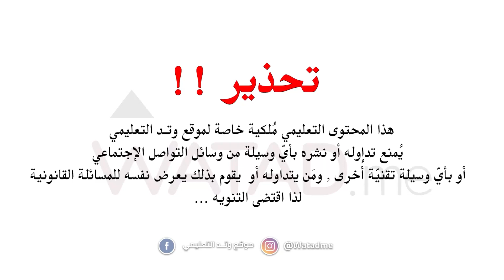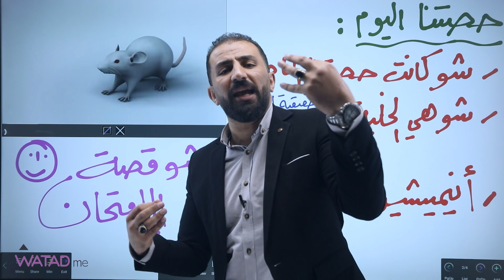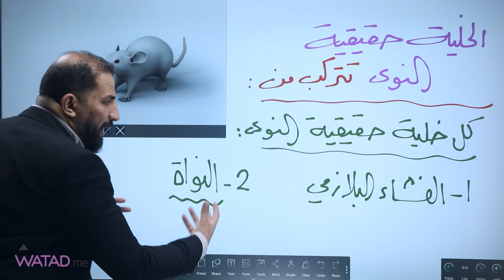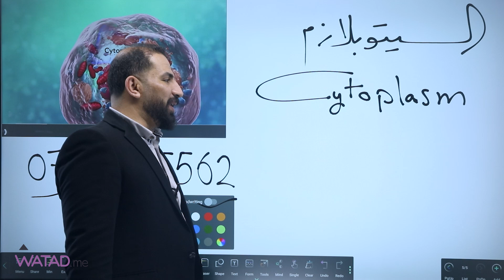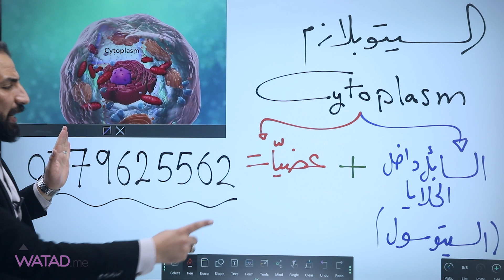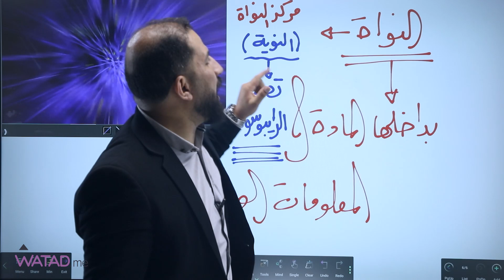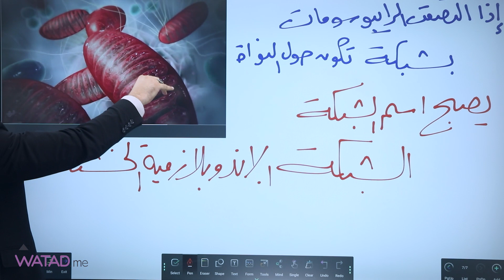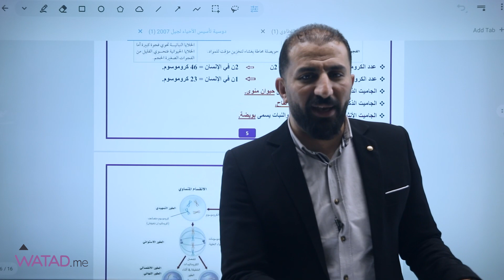الحصة الثانية من تأسيس مادة العلوم الحياتية مع الأستاذ مصعب القطاوي توجيهي 2007